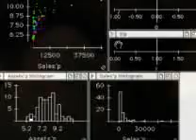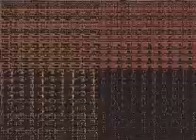The Black Circus -Dead Zone